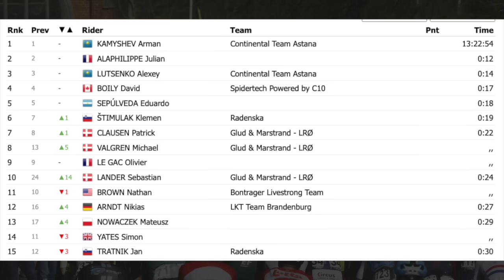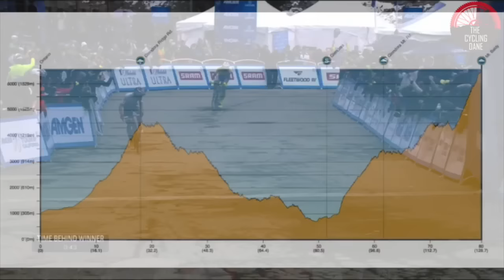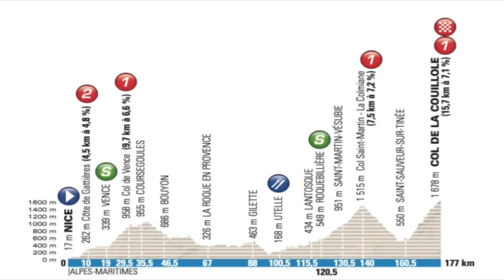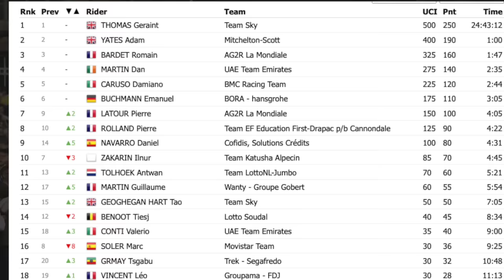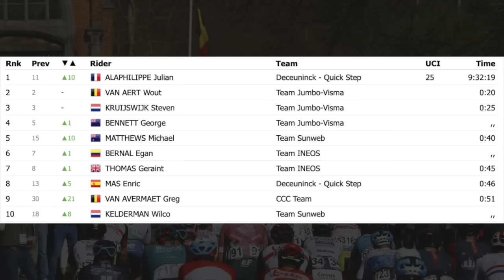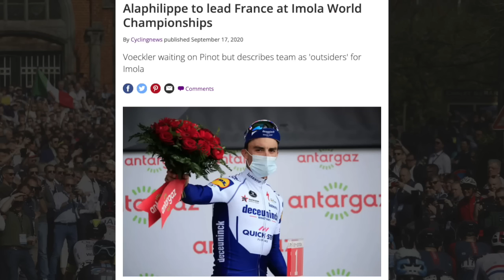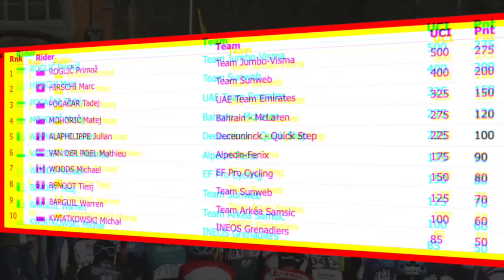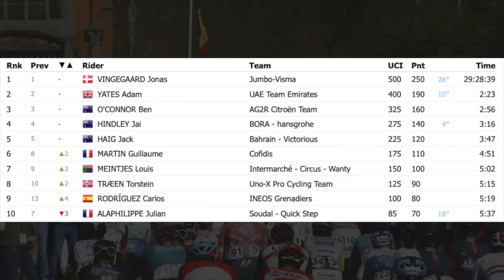WTF Happened To Julian Alaphilippe | The French Two-Time World Champion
Julian Alaphilippe is one of the biggest names in the sport but has been plagued by crashes and injuries in recent years will 2024 be a new exciting chapter in his glittering career?